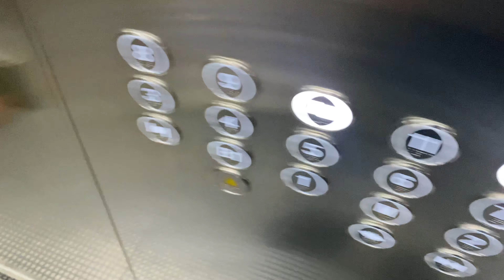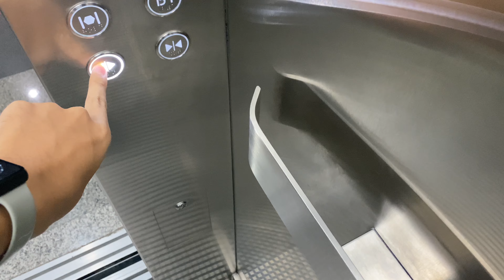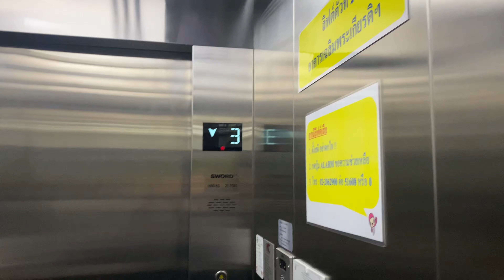Rajavithi Hospital, Bangkok | SWORD Traction Bed Elevators | Chalermprakiet Building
방콕 라자비티 병원 검 엘리베이터

ลิฟต์สเวิร์ดที่โรงพยาบาลราชวิถี กรุงเทพมหานคร | อาคารเฉลิมพระเกียรติ

These ones were modded from KONE elevators with Thyman fixtures.

Location : Rajavithi, Bangkok
Capacity : 21 Persons / 1600 Kg.
Floor served : B1, 1, M, 2-12
Date filmed : October 16, 2023